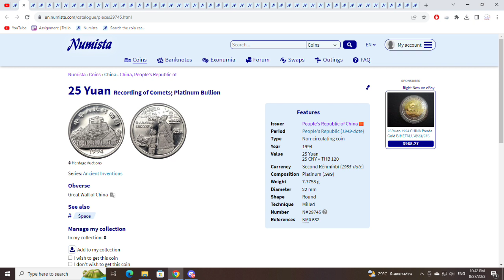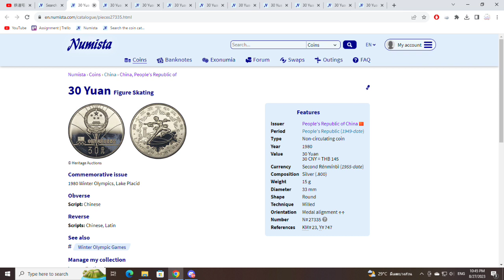Random coins part 47